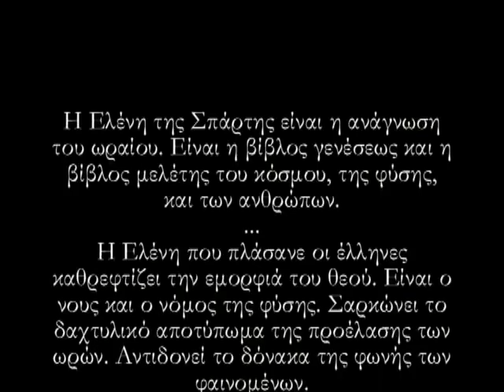Λιαντίνης - Το απάνθρωπο του "ου μοιχεύσεις"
Απόσπασμα από μάθημα του Λιαντίνη προς τους μετακπαιδευόμενους δασκάλους, με θέμα την Ωραία Ελένη. (περισσότερα βίντεο στο